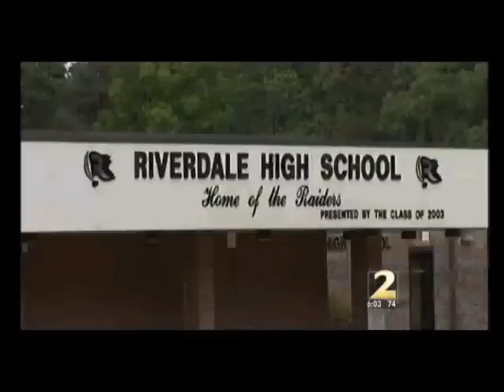Georgia Student Gets Suspended AFTER POSTING HIS PRINCIPAL'S MUGSHOT TO INSTAGRAM!!!!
KeAndre Varner, a Georgia high school student, was suspended for four days Monday after he posted a mug shot of his principal to Instagram.